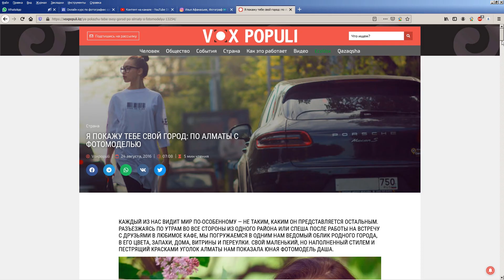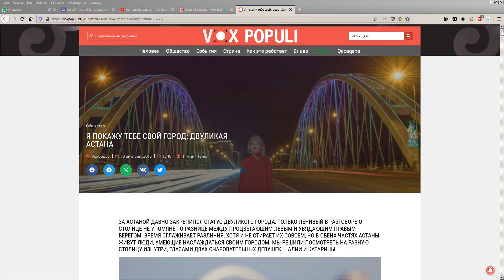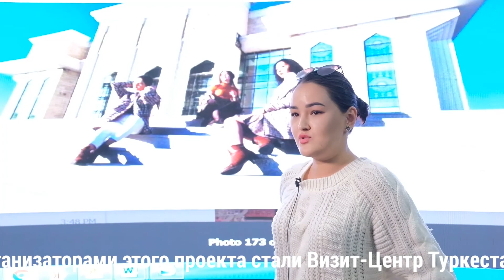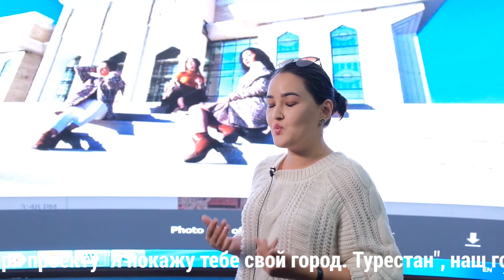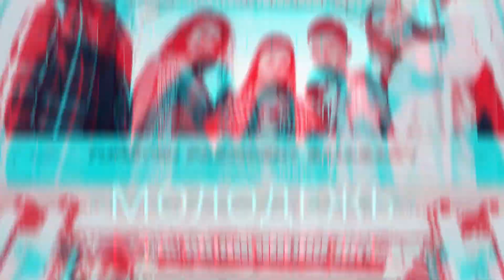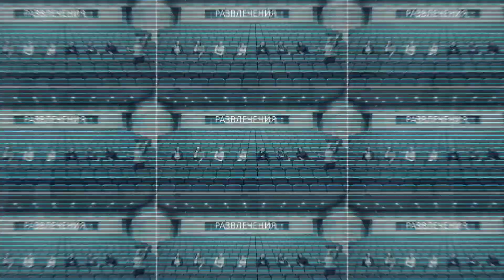Я покажу тебе свой город. Социальные проекты в Алматы, Астане, Актау, Чимкенте и Туркестане.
Контакты:
Илья Афанасьев
Mobile, WhatsApp, Telegram: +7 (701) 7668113
Skype: ilia_afanasieff